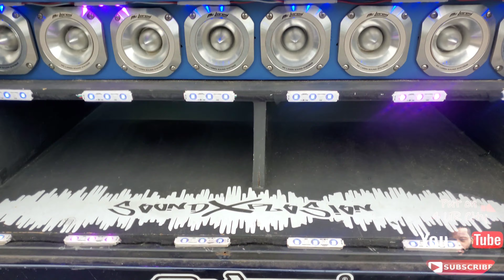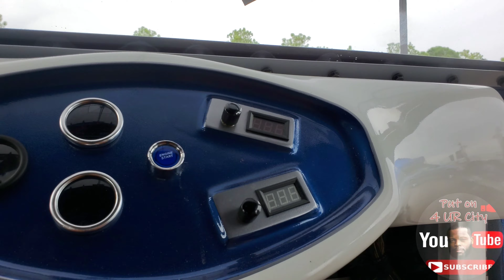911 MEMORIAL CARSHOW 2K21 PT2 BRADENTON, FL: BIG RIMS / DONKS / AMAZING WHIPZ / STUNTWALL / AUDIO